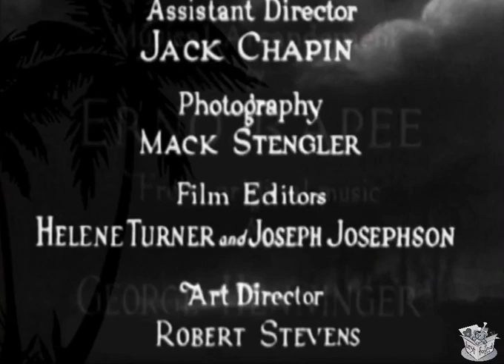CHLOE, LOVE IS CALLING YOU (1934 ) Olive Borden & Molly O'Day | Horror, Black Cinema | B&W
Instagram: Lost n Found Films

Chloe, Love Is Calling You is a 1934 American pre-Code drama film directed by Marshall Neilan. The film is also known as Chloe (American short title). This was lead actress Olive Borden's last film.

SYNOPSIS
A black voodoo priestess comes out of the Louisians swamps to take revenge on the white plantation owner she believes killed her husband.

A low-budget Southern drama about a light skinned woman who was raised in the swamps who wishes to avenge her black father's lynching. She falls in love with Wade Carson, a white man who works for Col. Gordon, who orchestrated the lynching. Later she discovers that Col. Gordon is actually her father.

CAST & CREW
Olive Borden as Chloe (Betty Ann Gordon)
Reed Howes as Wade Carson
Molly O'Day as Joyce, the Colonel's niece
Philip Ober as Jim Strong
Georgette Harvey as Old Mandy
Francis Joyner as Col. Gordon
J. Augustus Smith as Mose, a Thieving Worker
Jess Cavin as Hill, a Thieving Worker
Richard Huey as Ben, the Servant

Directed by Marshall Neilan
Written by Marshall Neilan (story and screenplay)
Produced by J. D. Trop
Cinematography Mack Stengler
Edited by Joseph Josephson, Helene Turner
Production company Pinnacle Productions
Running time 62 minutes, 54 minutes (Home video release)
Language English

NOTES
Like many American films of the time, Chloe, Love Is Calling You was subject to review by city and state film censorship boards. The Ohio board banned the film.